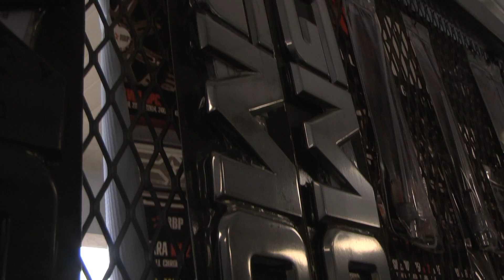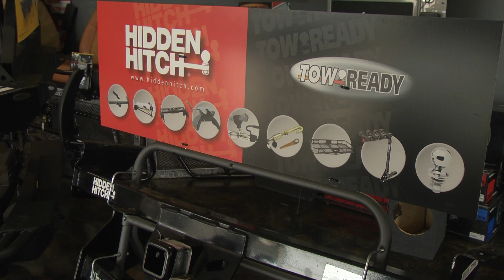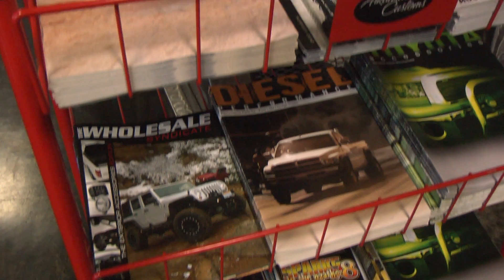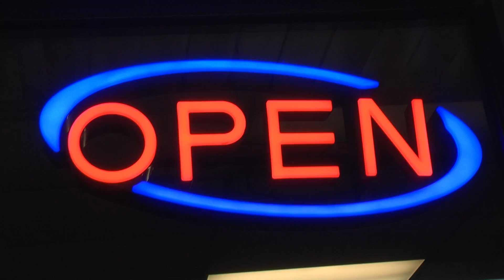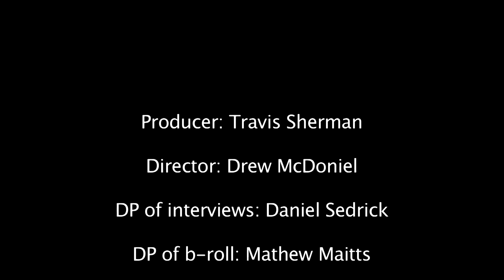Arkansas Customs Documentary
A documentary made for Arkansas Customs, made by Har-Ber High School WETV.